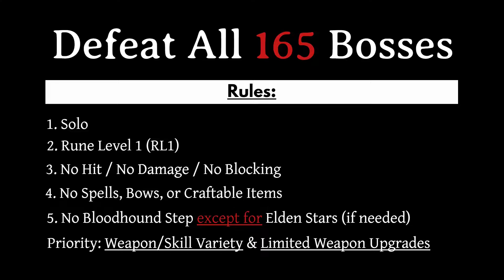Tibia Mariners // All Bosses, Solo, RL1, No Hit, No Spell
Challenge: Defeat All 165 Elden Ring Bosses Solo, Rune Level 1, No Hit, No Spells (details below)
Episode 48: Tibia Mariners -- All 3 Boss Encounters

0:00 - Intro
0:13 - Limgrave - Summonwater Village
1:28 - Altus Plateau - Wyndham Ruins
2:07 - Liurnia of the Lakes - Near Artist's Shack

Note: With this episode, all boss encounters against Tibia Mariners are dealt with.

Challenge
Defeat All 165 Bosses in Elden Ring with following restrictions:
1- Solo; No summons, NPC or Spirit Ash
2- Rune Level 1 (RL1): Start New Game as Wretch, never level up
3- No Hit / No Damage / No Blocking
[Note: This is NOT a full No Hit Run of the game. All the rules apply ONLY to boss fights]
4- No Spells (Sorceries & Incantations), No Bows, No Craftable Items
5- Banning Bloodhound Step (BHS) except for the Elden Stars nonsense.
[Note: I never actually used BHS, but had it equipped just in case.]

* In addition, I didn't use ANY weapon for more than a handful of fights.
* I also tried my best to keep upgrading the weapons to a minimum... as far as the fight would not become pure cancer.

If not in conflict with the above rules, all Weapons, Ashes-of-War, Talismans, Crystal Tears, Great Runes, Non-Craftable Item (Throwing Dagger, Kukri, etc.), & Armor Pieces are fair game.

NOTE regarding Shields: While blocking is banned, shields have some uses. Utilizing passive effects (e.g. Great Turtle Shell) is allowed. Barricade Shield, Shield Bash, Shield Crash are banned, as they are inseparable from blocking. ALL variations of Parries are allowed (Golden Parry, Carian Retaliation, etc). Vow of the Indomitable is also allowed. Equipping a shield on the right hand for melee attacks is also OK.